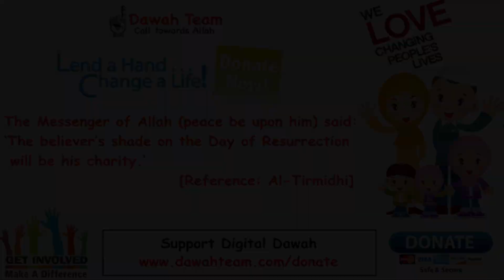🚨HOW TO DEAL WITH PEOPLE THAT ARE BAD MOUTHING ME? 🤔ᴴᴰ - Mufti Menk